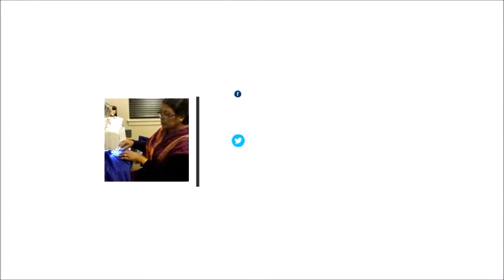Latest knitting pattern for sweater/cardigan || Knitting pattern #24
This is a tutorial on how to knit beautiful pattern/design in very easy steps. A very simple way to learn this beautiful knitting pattern.
Dont forget to watch upcoming video of my channel.